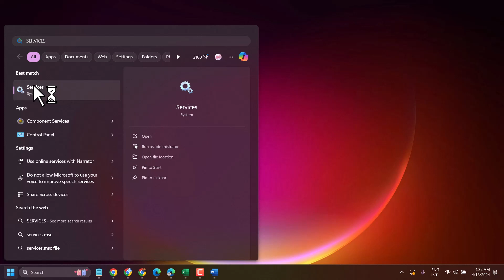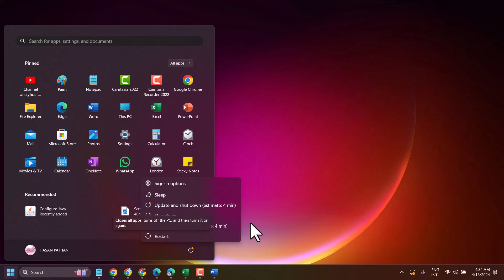File System Error (-2147416359) When Opening Photos